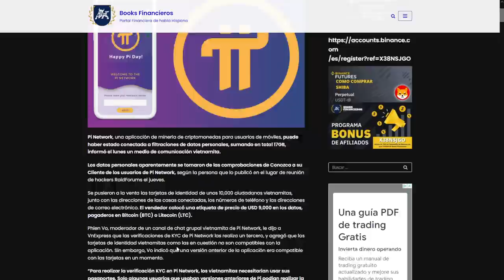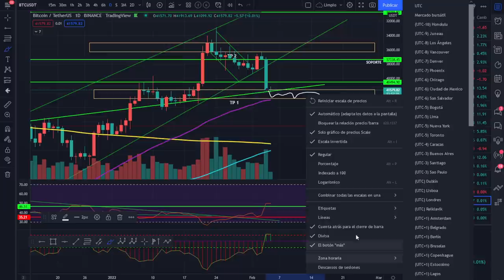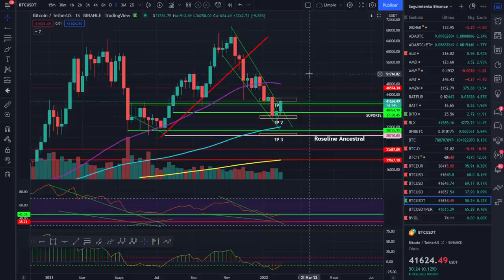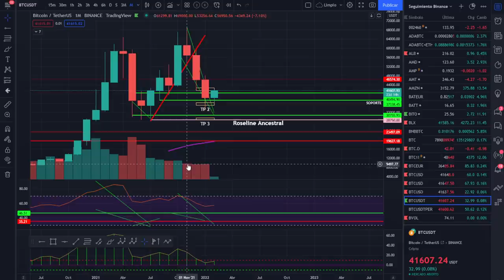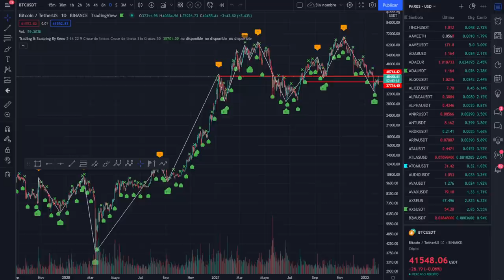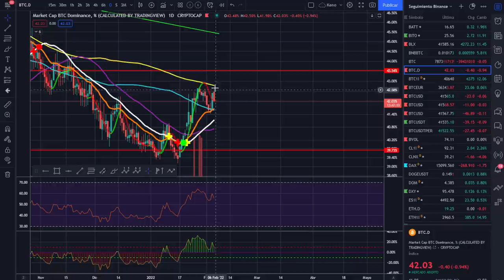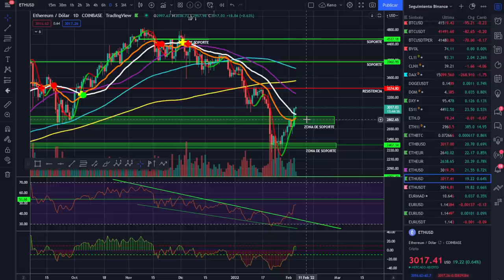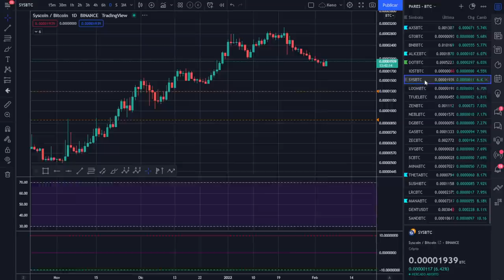🚀 BITCOIN ¡ÚLTIMA OPORTUNIDAD! ¿SEGUIREMOS SUBIENDO?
¡ÚLTIMA OPORTUNIDAD! MERCADO LOCO ¿SEGUIREMOS SUBIENDO?

LECTURAS RECOMENDADAS:
EL MEJOR SOBRE BITCOIN Y BLOCKCHAIN FÁCIL DE ENTENDER:

Tampoco vendo ningún tipo de servicio de señales de entradas o salidas, solo explico las propias o las que haría en el caso que se explique en el vídeo.🚀 BITCOIN ¡ÚLTIMA OPORTUNIDAD! ¿SEGUIREMOS SUBIENDO?